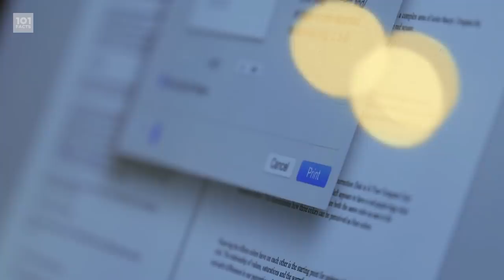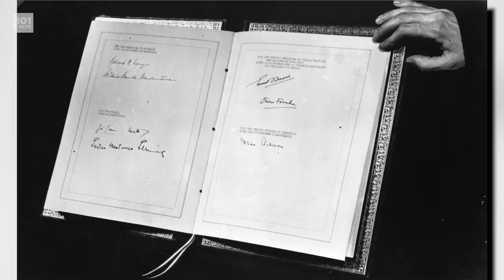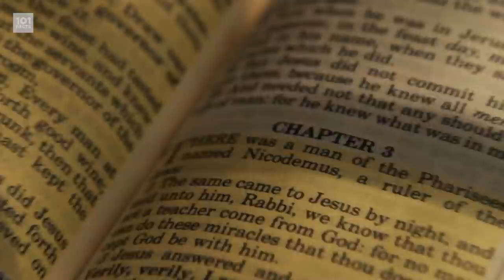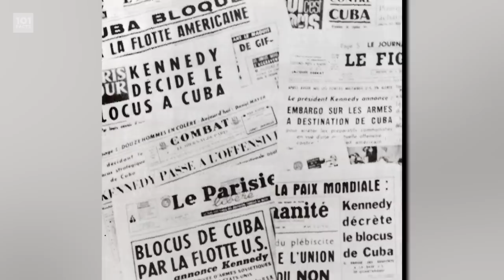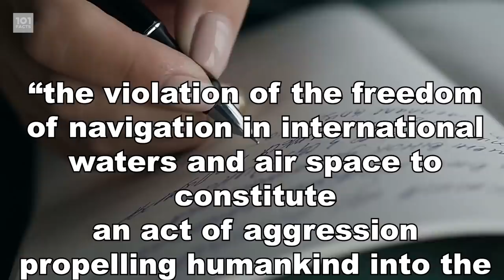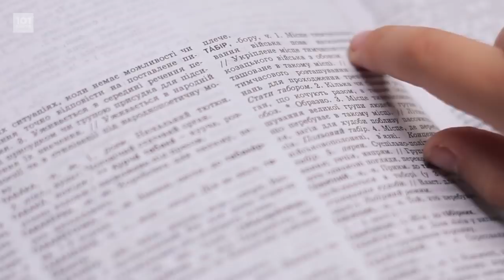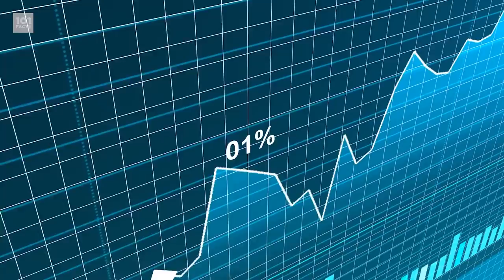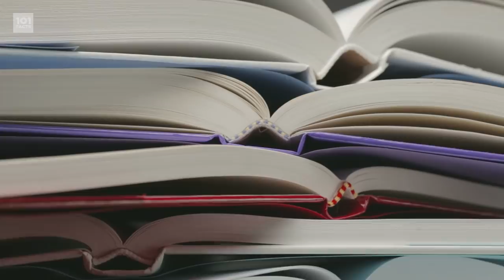101 Facts About The Cold War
Greetings motherfactors! Today we're having a bit of a history lesson and going back to the latter half of the 1900s to a war that spanned decades and involved several countries including The USA and USSR. Don't get those confused, that's quite important. So grab your notebooks and join us in this educational journey where nuclear oblivion could come at any moment, as we tell you 101 Facts About The Cold War.